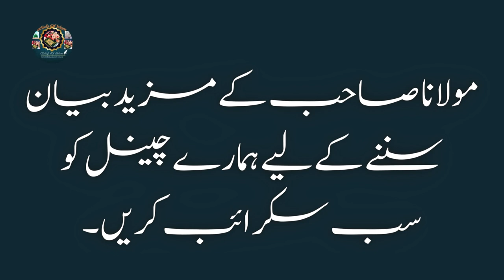Shab e Barat Main Kin Logo Ki Maghfirat Ni Huti? ||Molana Tariq Jameel Latest Bayan